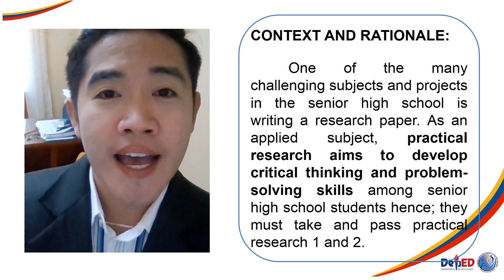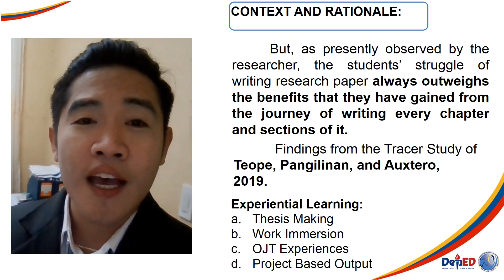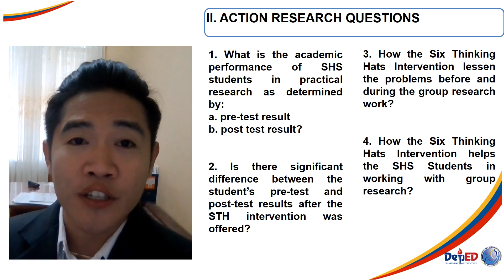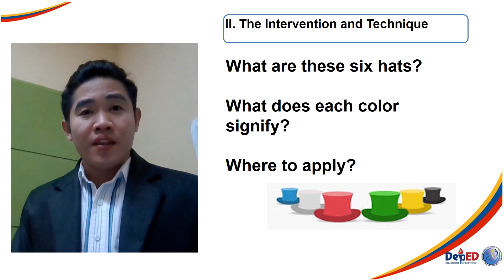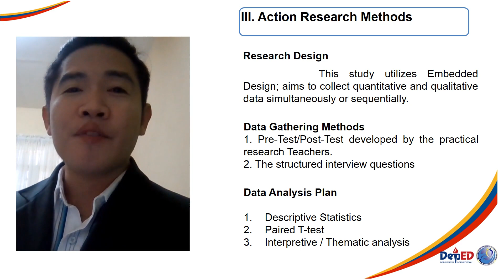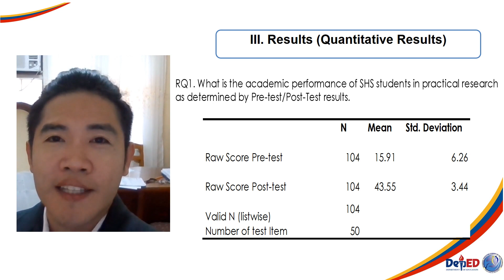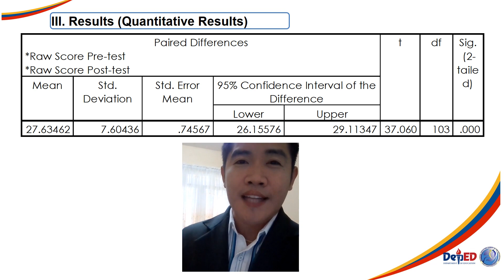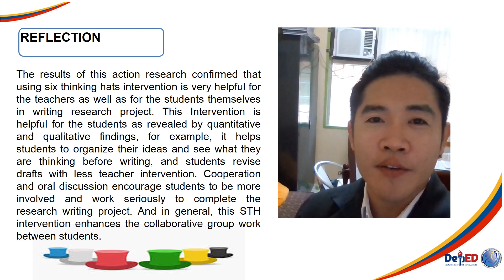Good to Great Expanding Group Research Work of SHS through The Six Thinking Hats Intervention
Good to Great: Expanding Group Research Work of Senior High School Students using the Six Thinking Hats
TAN-AR-TL-SHS-17
Harold B. Pangilinan

Purpose: This action research aims to determine the advantages of writing student’s research works as a group using the Six Thinking Hats (STH) as a strategy on students' group work in practical research writing.
Design/methodology/approach: Embedded design mixed method of research was used. Two research instruments were utilized. The first instrument was the pre-test/post-test. The second instrument was a semi-structured interview guide tool. The said instrument supplied qualitative data to offset the weaknesses of the quantitative data.
Findings: Findings from this study revealed that students performed better in practical research writing whenever the teacher integrated the STH intervention. The computed result was supported by the similar responses of participants in the interview on how the Six Thinking Hats intervention helped them in working with group research. The participants responded that STH encouraged collaborative thinking, sharpened their focus, facilitated communication, reduced conflict, saved time, and boosted productivity in them while working on their research project.
Research limitations/implications: Purposive sampling technique was used in the study since only selected students who were currently taking practical research 2 under the researcher’s supervision were involved.
Originality/value: The chief purpose of this investigation was to assess the impact of Six Thinking Hats (STH) as a strategy on students' group work in practical research writing.